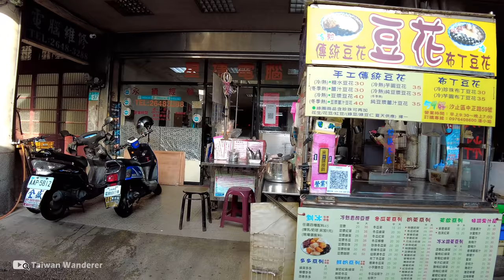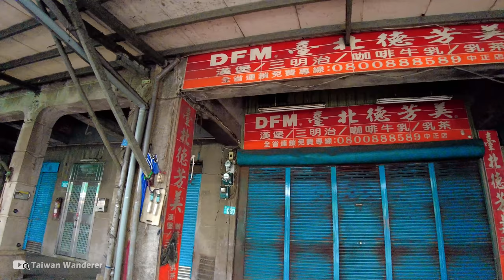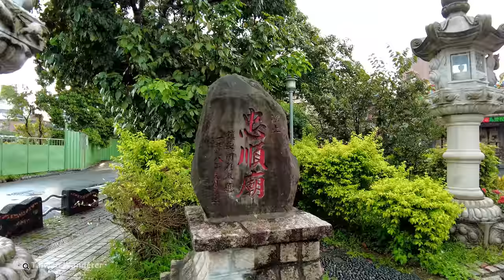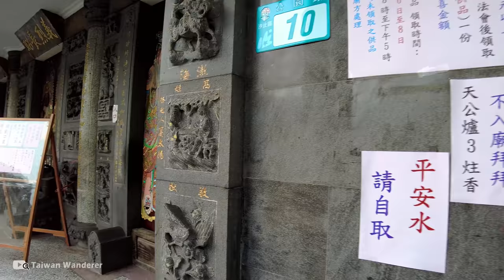New Taipei／新北 汐止老街 Xizhi Station → Xizhi Old Street 雨中的汐止第一街現狀！巧遇好多貓／台灣 台湾 COVID-19 alert level 2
台灣的火車站前面，真的都有一條中正路 (Zhongzheng Road)？「汐止老街」就是汐止車站前的中正路，又稱「中正老街」，舊時被稱為「水返腳街」，而汐止的舊名就是「水返腳」，足見這條街道在汐止的代表性，因此，它也被稱為「汐止第一街」 “Xizhi’s first street.” 。
陰雨天的下午，我從汐止車站出發，經車站對面的信義路，走進中正路，繞行到「中正市場」，再轉進原為「汐止神社」的「忠順廟」，沿途也拍到了不少可愛貓咪……一起來感受繁忙過後的汐止老街吧！

【4K】New Taipei Raining Day Walk／汐止老街 Xizhi Station → Xizhi Old Street 雨中的汐止第一街現況！巧遇好多貓／COVID-19 alert level 2 in Taiwan／台湾 Taiwan Walking Tour

★時間戳記 (Time Stamps)：
00:00 Xizhi Station 汐止車站 (汐止駅)
01:08 Sec. 2, Datong Road 大同路二段
02:33 Xinyi Road 信義路
03:41 Zhongzheng Road 中正路 (水返腳街)
15:24 Zhongzheng Market 中正市場
17:14 Gongyuan Road 公園路
18:03 Zhong Shun Temple (Xizhi Shrine) 忠順廟 (原 汐止神社) (旧汐止神社)

【4K】New Taipei Walk／汐止社后 中興路商圈 Xizhi Shehou Zhongxing Road Commercial District 雨中漫步小吃街、福德一路／新北市區商圈散步
【4K】New Taipei Walk／微解封前，新北汐止觀光夜市現狀 Xizhi Tourist Night Market 三級警戒的散步／COVID-19 alert level 3 in Taiwan
【4K】三級警戒：汐科站→ 汐止站 TRA（Taiwan Railway）Xike Station→Xizhi Station（汐科駅→汐止駅）／COVID-19 alert level 3 in Taiwan
【4K】Walk along Zhongxiao East Road (Xizhi) 忠孝東路走一遍！汐止的

★拍攝時間 (Filmed)：星期四 (Thursday 木曜日)  4：50 PM，2021/08/19